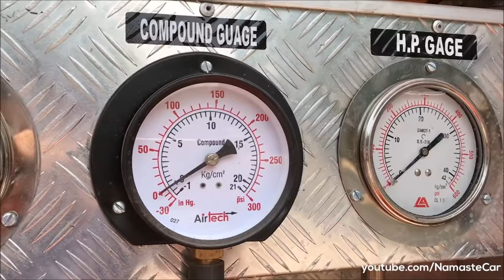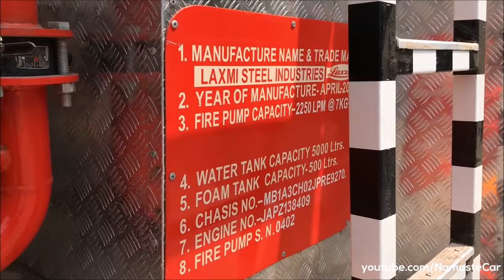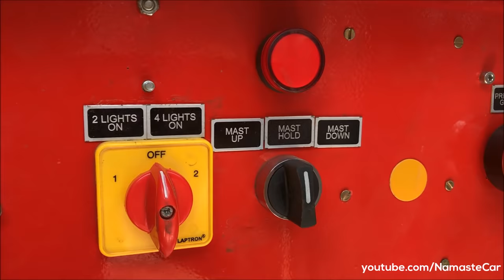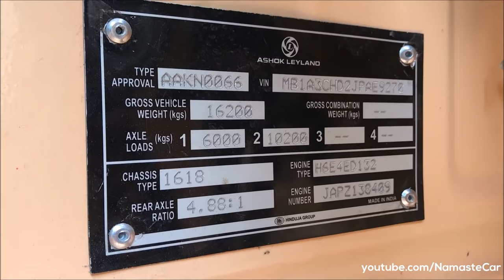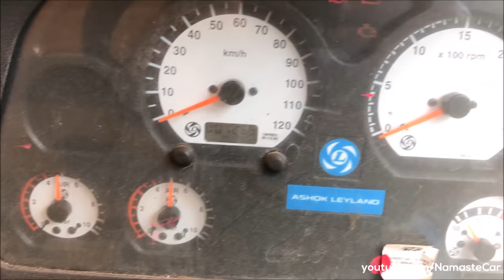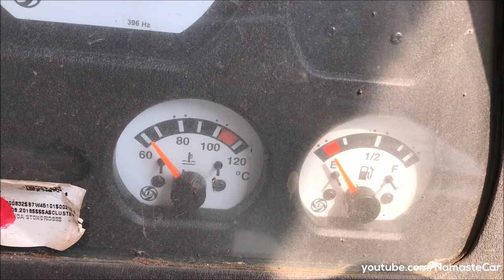Ashok Leyland Fire Truck 2021 | Real-life review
A FireEngine (also known in some places as a FireTruck or fire lorry) is a road vehicle (usually a truck) that functions as a firefighting apparatus. The primary purposes of a fire engine include transporting firefighters and water to an incident as well as carrying equipment for firefighting operations. Some Fire engines have specialized functions, such as wildfire suppression and aircraft rescue and firefighting, and may also carry equipment for technical rescue. Many fire engines are based on commercial vehicle chassis that are further upgraded and customised for firefighting requirements. They are normally fitted with sirens and emergency vehicle lighting, as well as communication equipment such as two-way radios and mobile computer technology.

Diesel: 5660 cc, Inline-6 cylinder, Turbocharged, Intercooled, Ashok Leyland H Series engine with Common rail system & iEGR Technology, 180 HP power, 660 Nm torque, 3 kmpl average, 250 litre fuel tank, 90 kmph top speed, 16,200 kg gross weight, ZF S6 36 6-speed manual transmission

Wheel: 20 inch steel

1 Colour: Red

Price (Approx.): Rs. 50 lakh (On-road, Delhi)